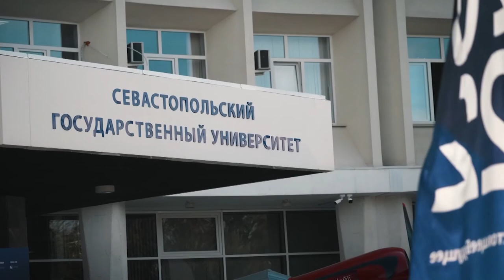Антон Ульянов на Форуме городов